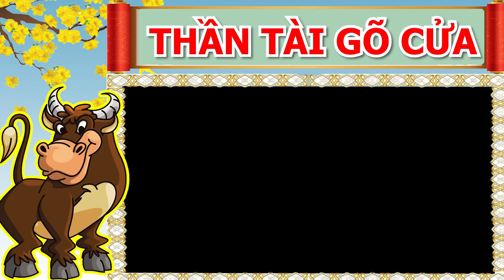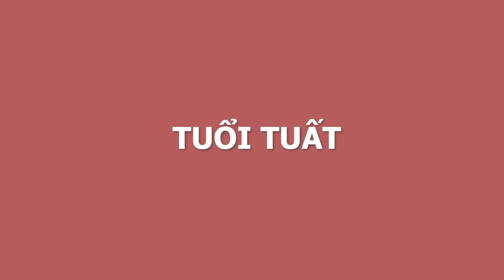TIỀN ĐẬP THẲNG MẶT 4 Con Giáp Này Trong 7 Ngày Tới Trúng Số Độc Đắc, GIÀU ƠI LÀ GIÀU, Sung Sướng Ghê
01. Linh phù giải hạn
02. Hồ lô hóa giải Ngũ Hoàng
03. Mai Hoa Phú Quý
04. Gương bát quái tinh cầu
05. Kim bài thái tuế 2023
06. Vòng tam hợp Dần Ngọ Tuất
07. Vòng tam hợp Thân Tý Thìn
08. Vòng tam hợp Hợi Mão Mùi
09. Vòng Tam Hợp Tỵ Dậu Sửu
10. Bát bảo tâm kinh
11. Minh Quang pháp bảo cầu
12. Minh Quang pháp bảo lục giác
13. Tỳ Hưu Lộc Tài (Đồng)
14. Tỳ Hưu Khai Vận ( Bạch Ngọc)
15. Bách Niên Tụ Tài ( tụ tài lộc)
16. Song long ngọc ấn ( ấn thăng quan)
17. Kim bài ngũ Lộ Thần Tài
18. Hồ lô bình an ( treo xe)
19. Móc khóa văn xương
20. Ống bút văn xương gỗ đào
21. Bút văn xương gỗ đào
22. Bút văn xương gỗ đào nhỏ
23. Hoa mai kim tiền ( mạ vàng )
24. Các vật phẩm phong thủy khác TIỀN ĐẬP THẲNG MẶT 4 Con Giáp Này Trong 7 Ngày Tới Trúng Số Độc Đắc, GIÀU ƠI LÀ GIÀU, Sung Sướng Ghê.
Quý vị thân mến, các bậc thầy tử vi có chỉ rõ rằng, thời điểm 7 ngày sắp tới được xem là khoảng thời gian đại cát đại lợi, bứt phá tài lộc, tiền bạc hanh thông đối với 4 con giáp này. Thời điểm này 4 con giáp làm ăn gì cũng thuận lợi, vạn sự như ý, giàu có hơn người. Tất cả đều nhờ được tử vi phúc tinh cao chiếu, Thần Phật giúp đỡ và hỗ trợ. Vậy đây là cơ may của những tuổi nào trong 7 ngày sắp tới và liệu rằng mình có nằm trong những con giáp may mắn này hay không? Xin mời quý vị và các bạn cùng theo dõi và tìm hiểu chương trình ngày hôm nay!